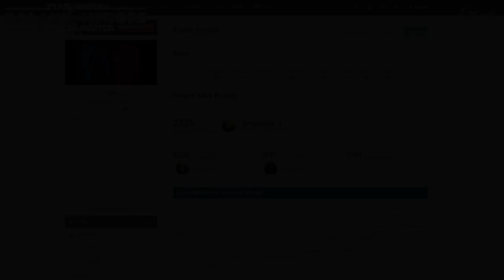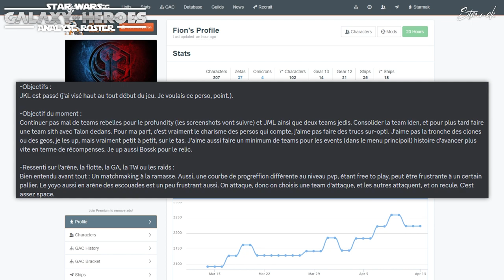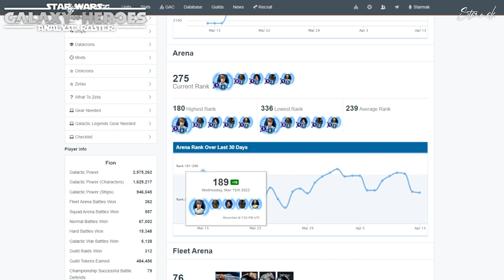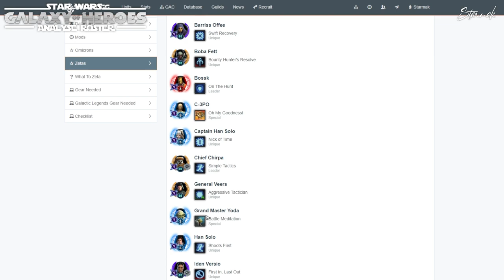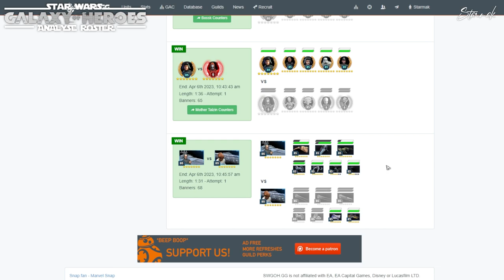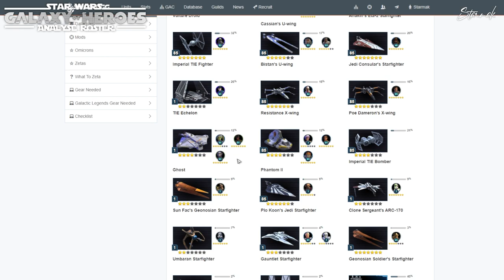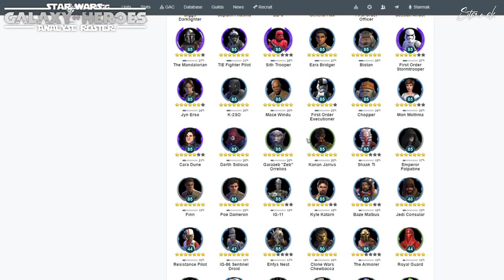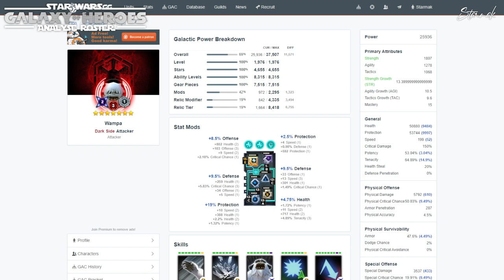SWGOH | ANALYSE DE ROSTER Nº10 : FION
Dixième analyse, rien a dire sur le compte a pars qu'il faut possiblement faire les équipes de bases, pheonix, géos etc.